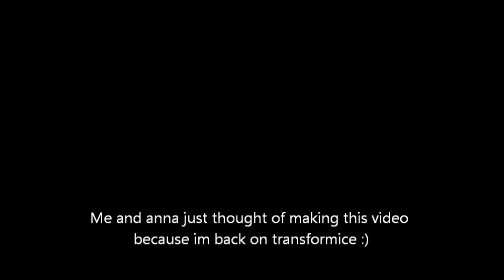Count On Me TFMMV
transformice music video with annaxor